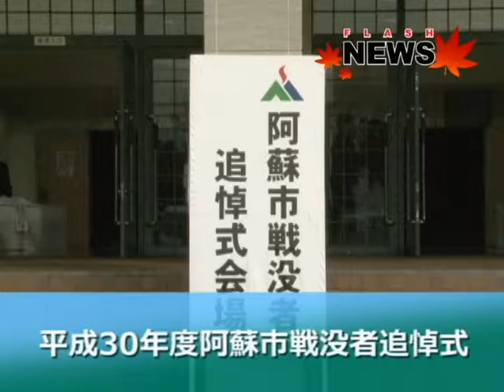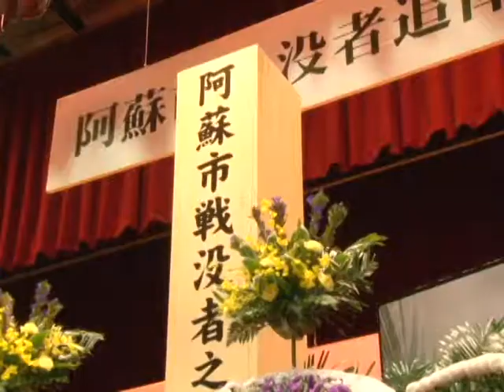平成30年度阿蘇市戦没者追悼式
平成30年度阿蘇市戦没者追悼式が行われ、戦没者の方々へ追悼と恒久平和を祈りました。